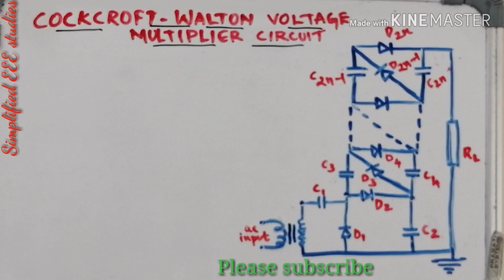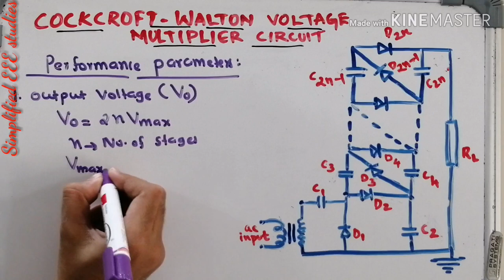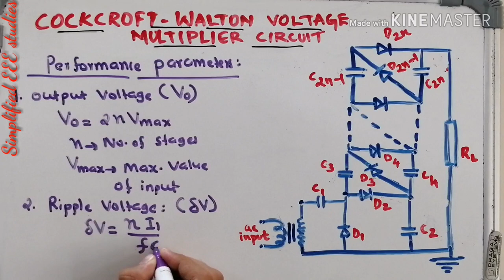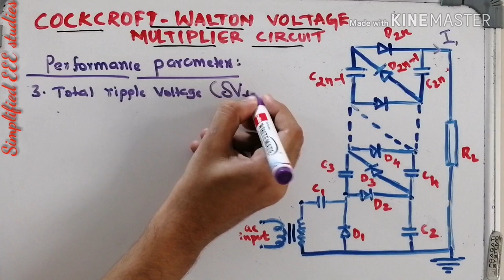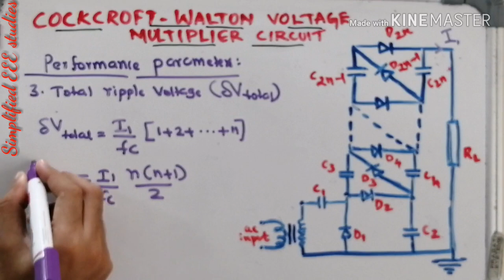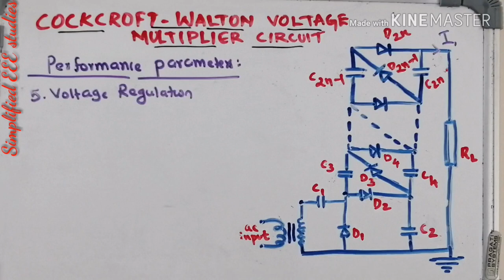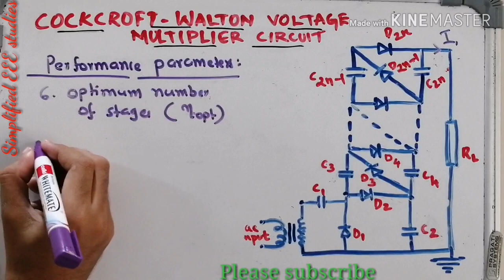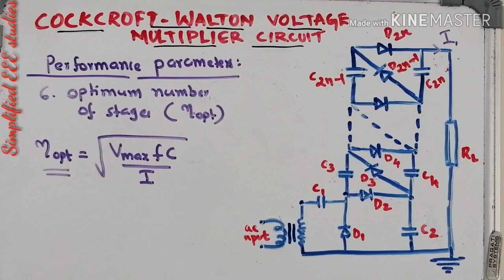Performance parameters of cock croft Walton type dc set| HVDC Generation |Voltage Multiplier| HVE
Dear all,
I am uploading a video on Performance parameters of cock croft Walton type dc set. Please put down important equations.

Thank you for listening to this video!